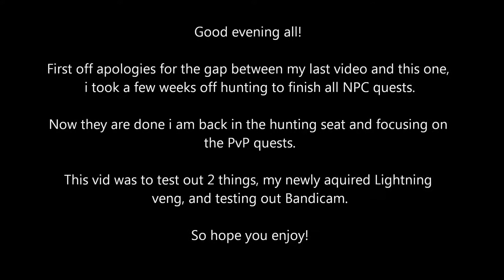Back With A Vengeance.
back to hunting after a few weeks bashing NPC's and quests,

This is a shorter test vid, enjoy!